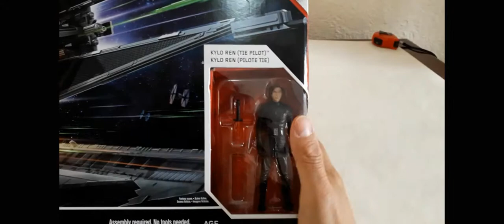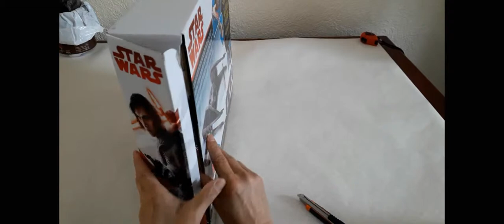TIE Silencer Review Star Wars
unboxing del Tie silenciador de Kylo con el cual aparece en el episodio VIII.